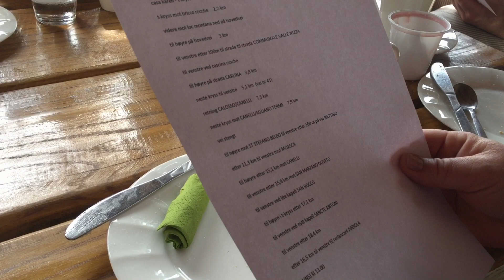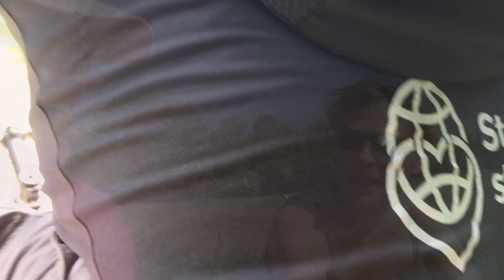På hjul mellom vinranker i Piemonte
Glad-i-vin sykkeltur 30. mai 2015